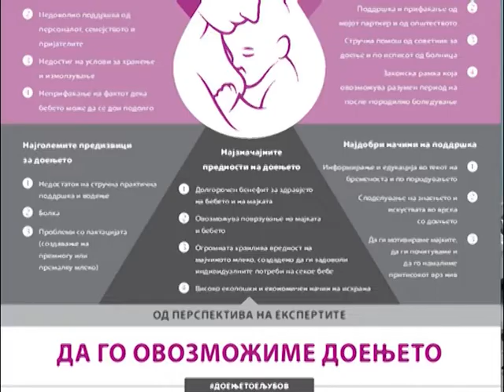Светска недела на доењето - предности и придобивки од доењето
Докторите велат дека доењето претставува најздрав и најевтин начин за хранење, а придонесува и за поврзување на мајката со новороденчето.